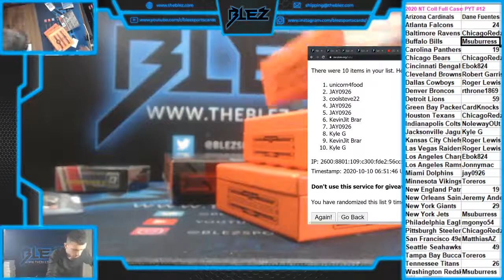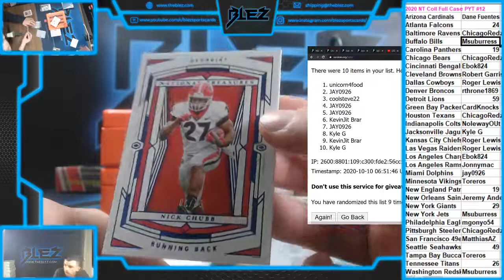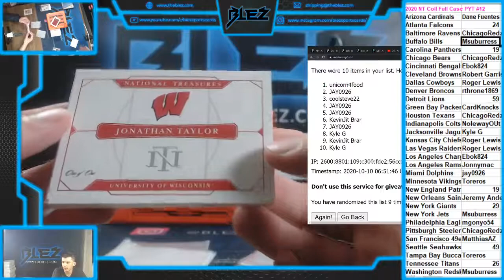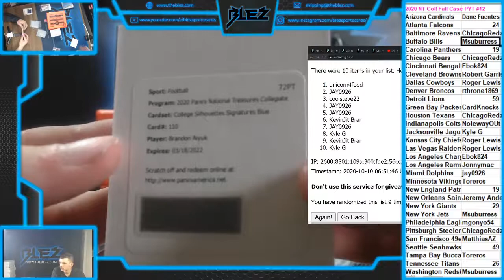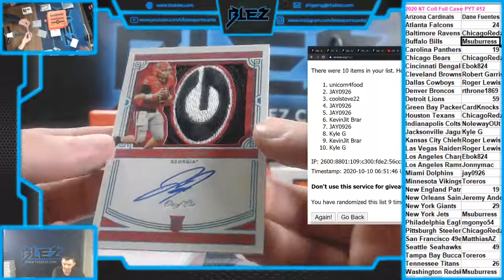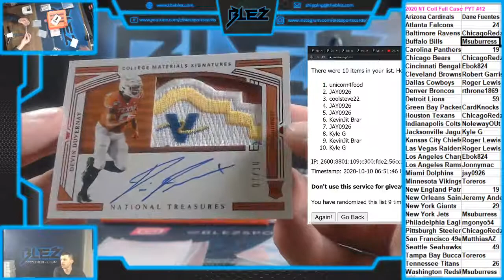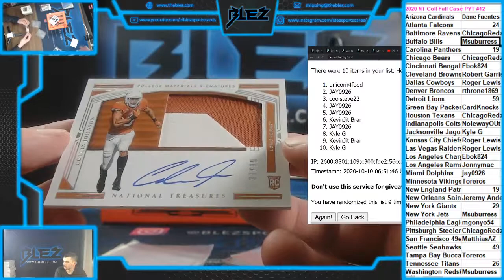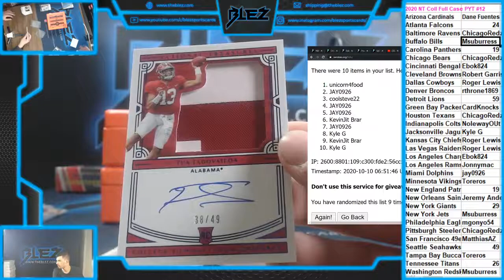2020 National Treasures NT CFB Case PYT #12